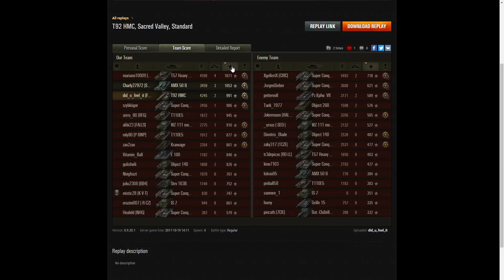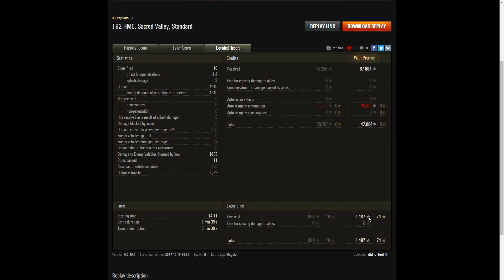T92 HMC, Gores Medal and Confederate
This replay is from 19 October 2017 on Sacred Valley. The player, did_u_feel_it in the T92 HMC was awarded a Gore's Medal and Confederate.

or XimerTracks - NCS Music & Remixes.